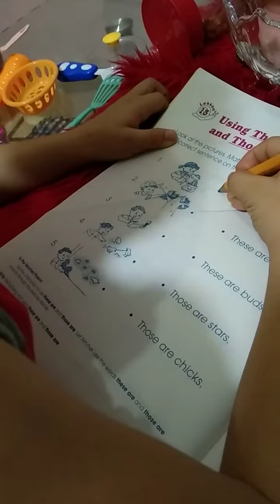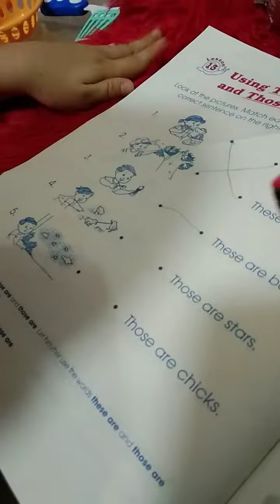kabunga bunga ang inahan ug tubag oi😂